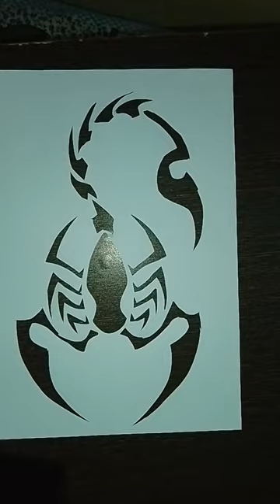Scorpions scorpion papaer cutting art